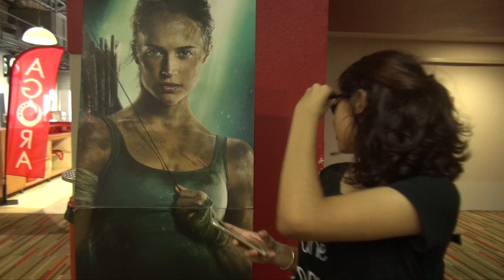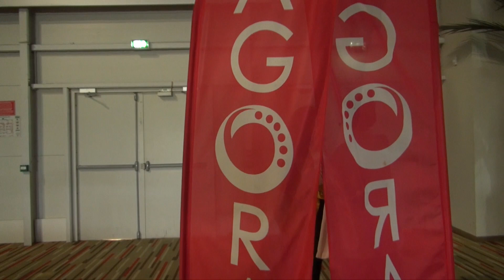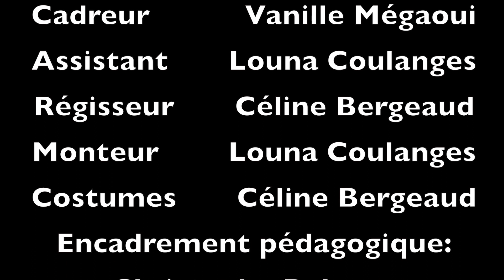Derrière l'objectif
Court-métrage réalisé par Louna Coulanges pour le concours de courts sur le thème de la musique.